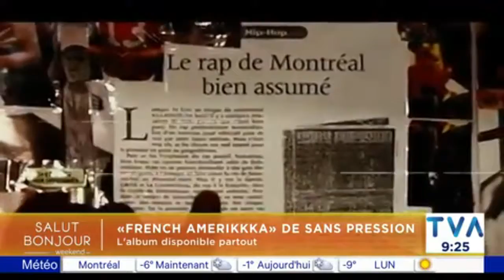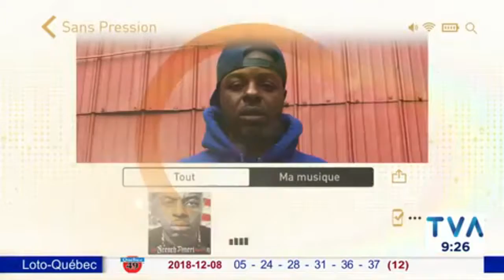Sans Pression TVA